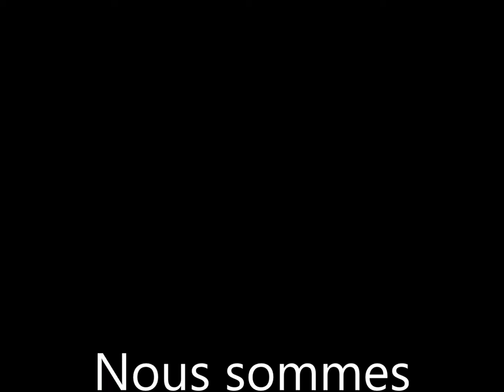FILM PRETS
CONCOURS FOOT A L ECOLE. école Danielle Mitterrand de Fruges.